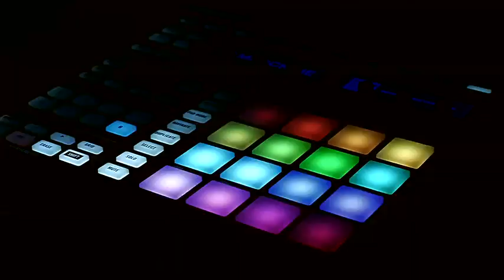I Like That - Glam _ Video Clip MV HD